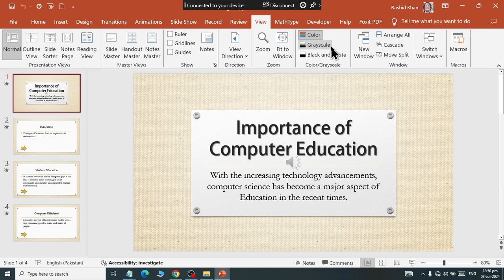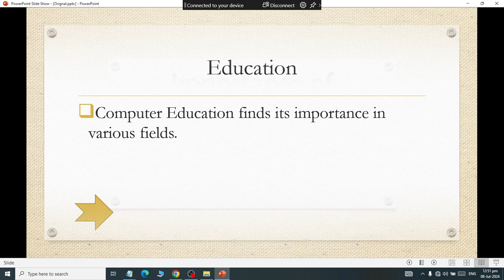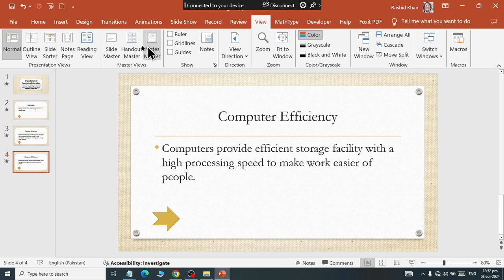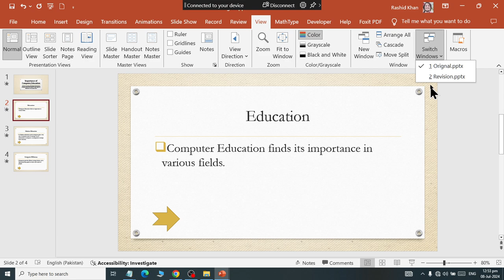Class 20 View Tab Explained of Microsoft Power Point 2019